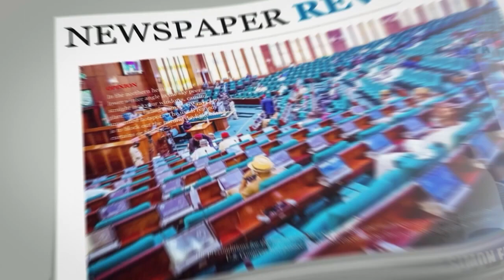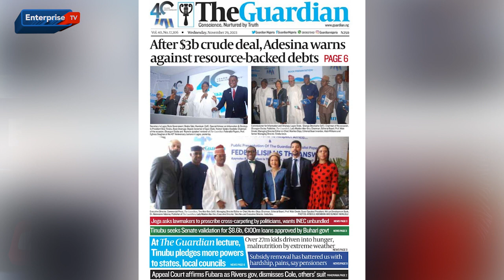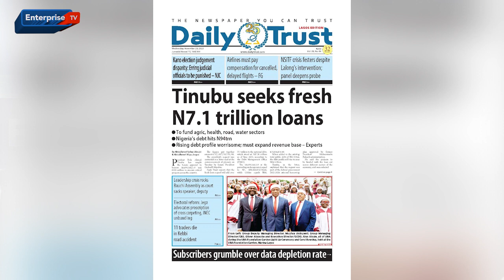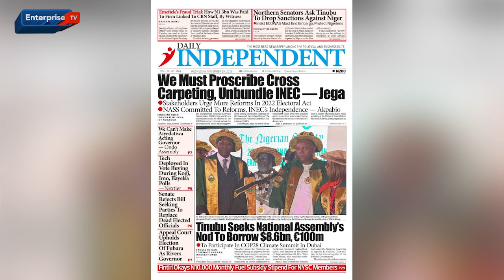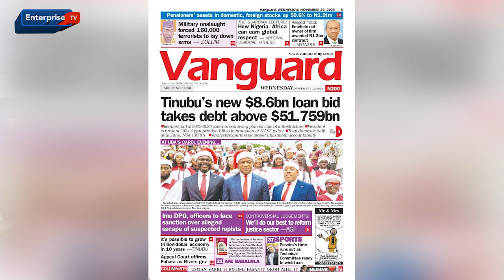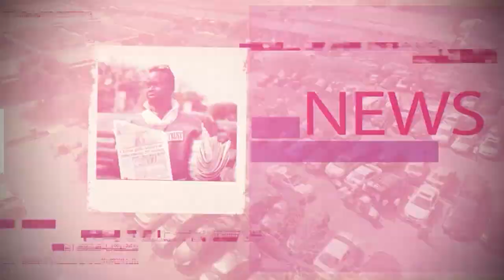ENTERPRISE MORNING || TINUBU SET TO BORROW FRESH N7.1 TRILLION IN LOANS